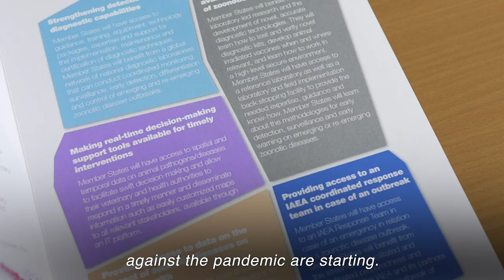IAEA Board of Governors News Video June 2021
The IAEA Director General has briefed Member States on developments with Iran, and IAEA support to address major global challenges, at the start of a key Agency meeting.